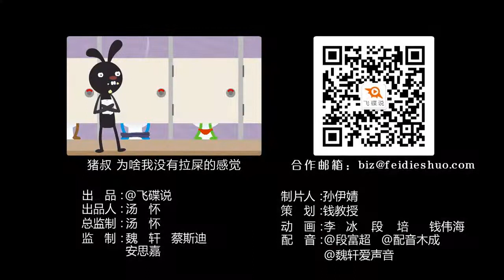《飞碟一分钟》第二季第450期：一分钟告诉你拉粑粑还是蹲着好！